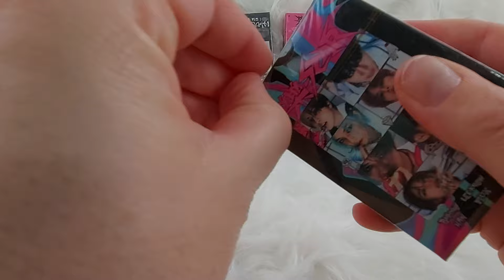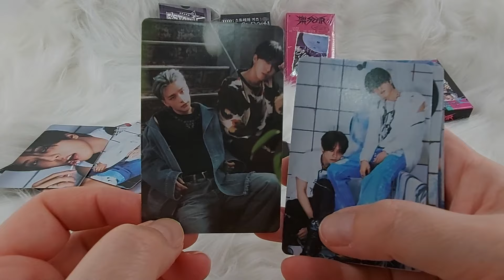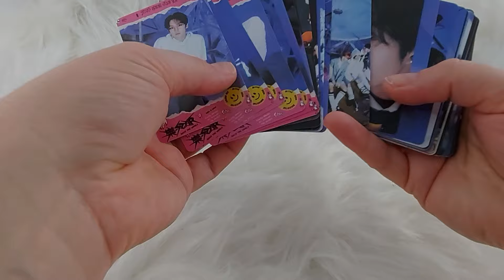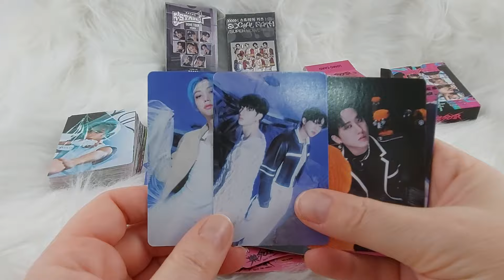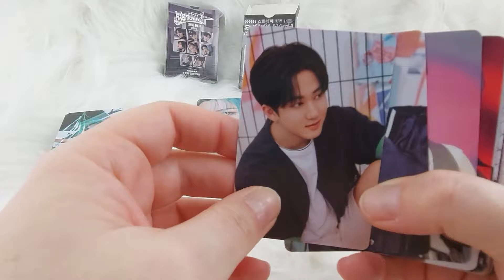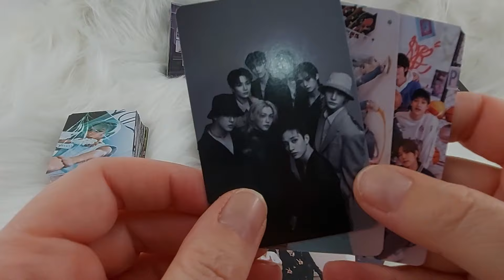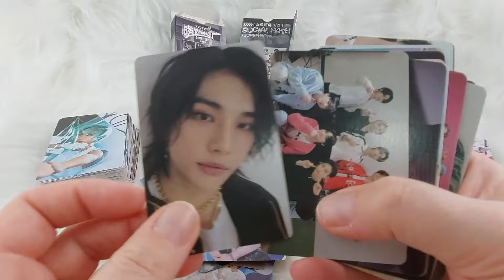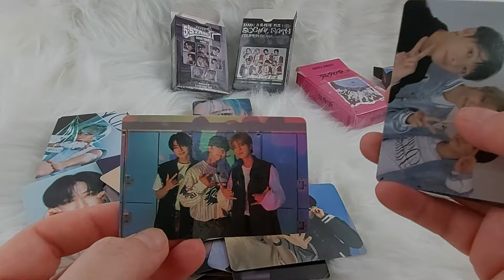Stray Kids Lomo Cards Unboxing Kpop 2024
Stray Kids Lomo Cards Unboxing Kpop